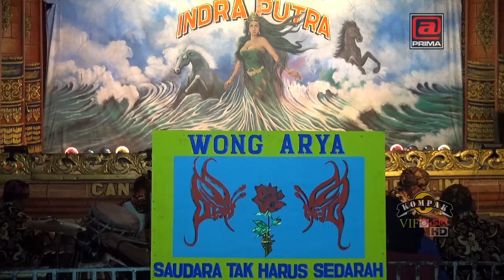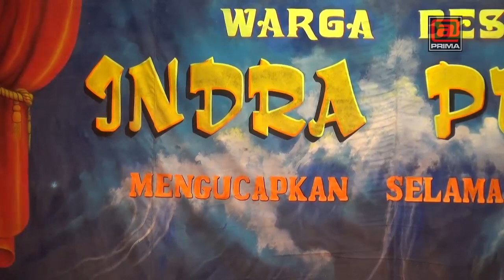INDRA PUTRA LIVE DESA PAREAN ILIR - KANDANGHAUR - IM//EDISI MALAM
SI JANTAN GAGAH BERANI SANDIWARA INDRA PUTRA   DALAM RANGKA RESEPSI PERENIKAHAN  CANDRA WIHARJA DENGAN CASNIYATI      EDISI HARI MINGGU MALAM SENIN TANGGAL 16 - 17 JUNI  2019     GG. ARYA DHOLOP BLOK BLORAN II DESA PAREAN ILIR KEC.KANDANGHAUR KAB.INDRAMAYU       ACARA INI DISIARKAN LANGSUNG OLEH PRIMA MULTIMEDIA VIDEOGRAPHIC MAS RIO LEGENDARIST TLP./WA 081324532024                 CONTACT SHOW INDRA PUTRA  TLP. /WA 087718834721 PIMP. DEN ANOM RENDRA KUSUMA MULYONO PUTRA                  SENGGOL KANGGO WONG ARYA (SAUDARA TAK SEHARUS SEDARAH)